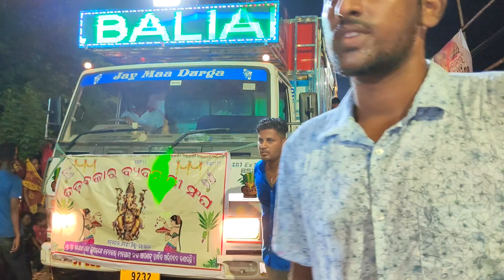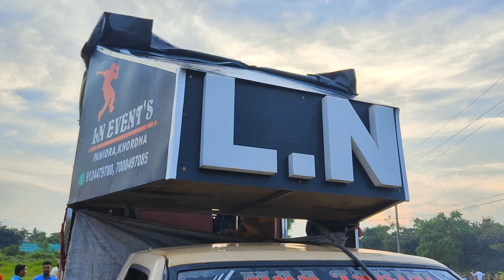କୋଉ କୋଉ DJ ଆସିଥିଲା ଜଟଣୀ କି ? | Jatani Ganesh Puja Bhasani 2023 |Taraboi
Welcome To My Masti Life Smile Channel Ku 🙏